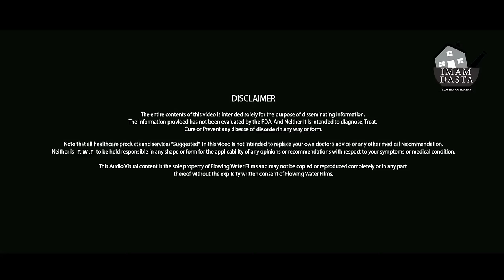हीमोग्लोबिन बढाने के आसान घरेलु उपाय │ Increase Hemoglobin │ Imam Dasta │ Home Remedies in Hindi